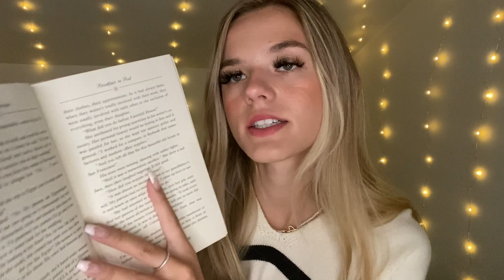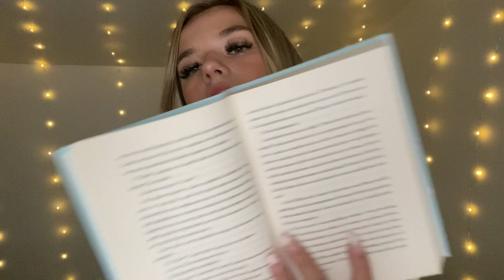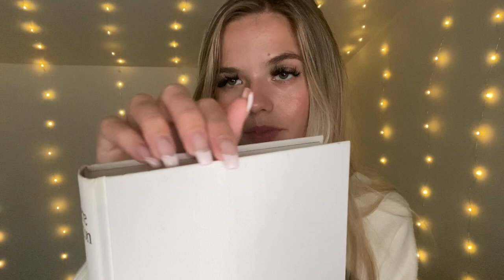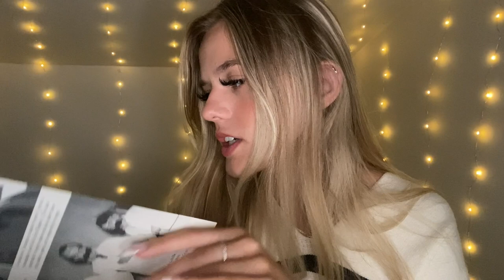ASMR Cozy Library Roleplay + Overlay Rain Tappingヽ｀☂ヽ｀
Main insta: oceanna.fayantbarz
ASMR insta: oceans.asmr
Clothing line insta: oceanna.the.label

Milton ON
Canada
L9T 7W4

Fabfitfun: OCEAN10 for $10 off your subscription box
Teddy Blake Designer Handbags: TBOcean20 for $20 off your order
Magnolia Grace Boutique: LITTLESEASHELLS

Triggers:
-tapping
-page flipping
-reading
-rain tapping overlay